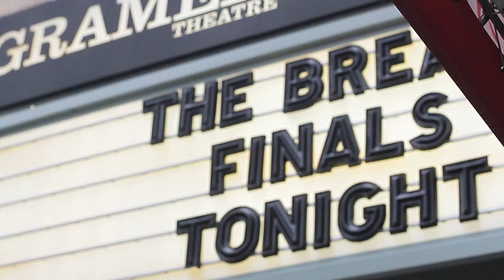Money Grows On Trees - Breathing Blue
Just a bunch of clips that Breathing Blue wanted to get out there for everyone to see and the things we have been doing over the last two years!